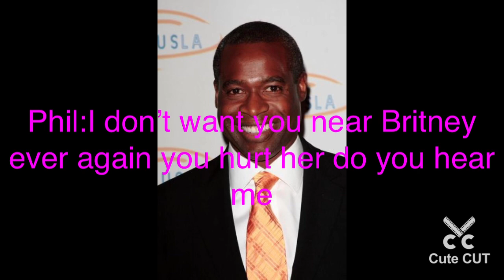Famous People stories